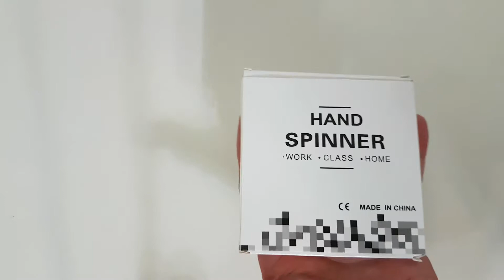הספינר הכי זול שאפשר לקנות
זה הספינר הכי זול שאפשר לקנות
במחיר מצחיק של 6 ש"ח נרכש בקופיקס .
עכשיו אני צריך ללמוד תרגילים.